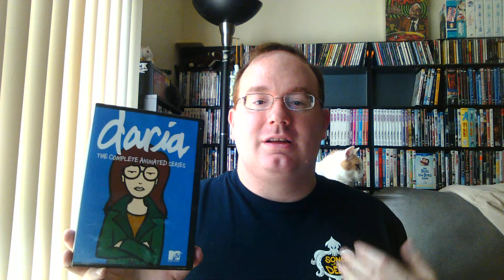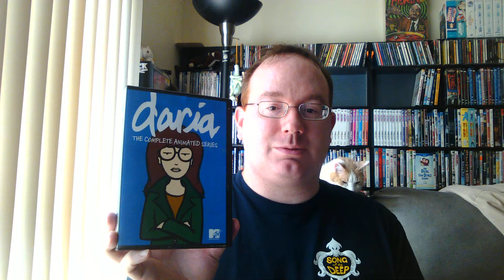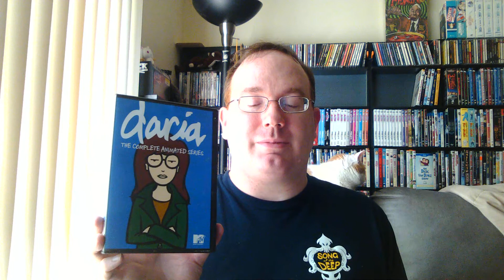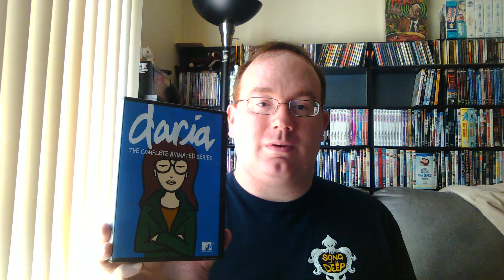DVD Movie Review #217 Daria